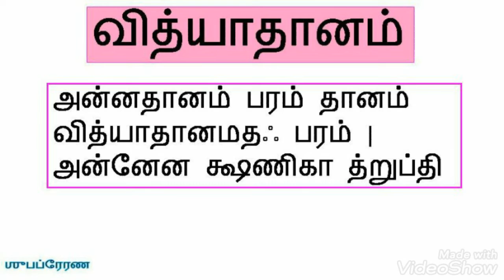Powerful Shlokas - Level 3 - 11. Vidyaa daanam (Tamil Script)